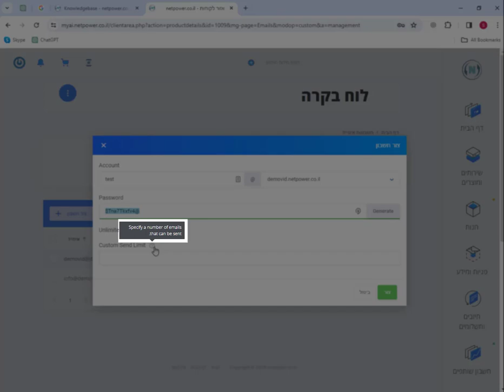How to create a new email account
complete guide of how to create a new email account from netpower's control panel.